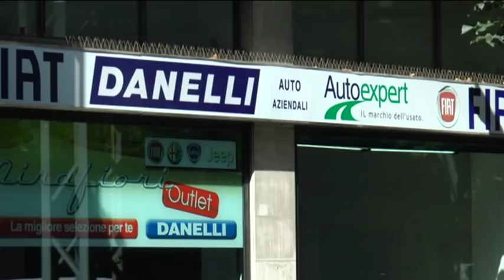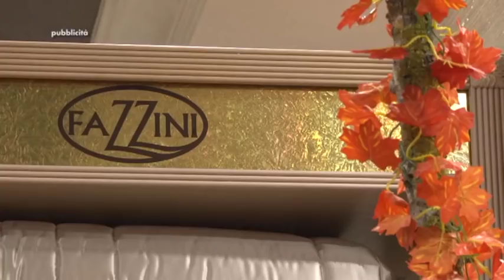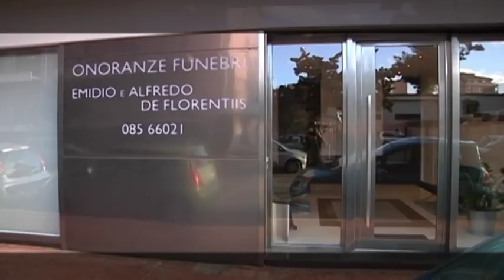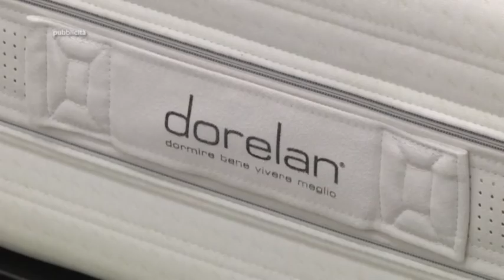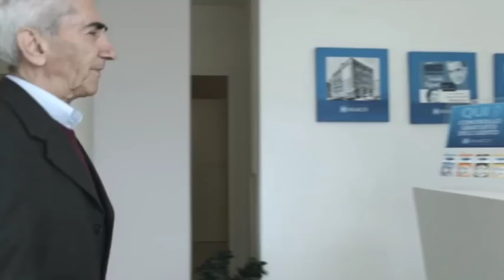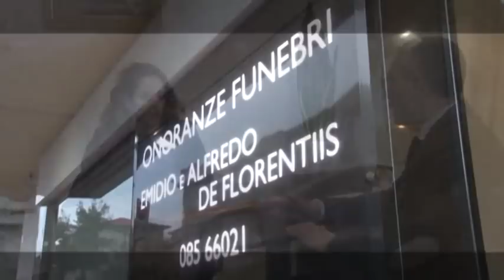Replay 1^ puntata del 27 agosto 2018